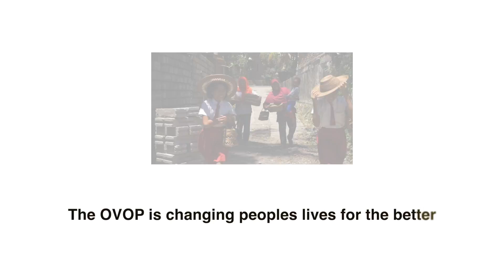[KOTRA - Drama] OVOP(One village One Product) Indoneisa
KOTRA(Korea Trade-Investment Promotion Agency) Jakarta cooperate with KUKM(Kementerian Koperasi dan Usaha Kecil dan Menengah) for supporting cooperatives in Indonesia.
This video clip to introduce OVOP Indonesia with Drama type.